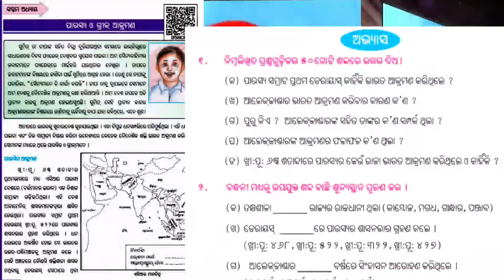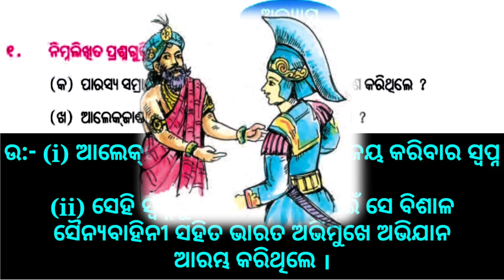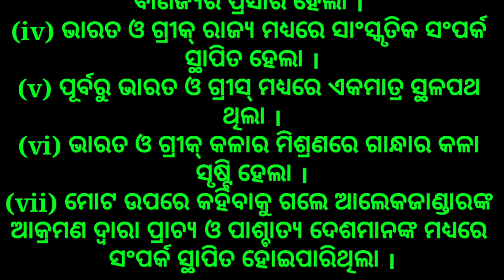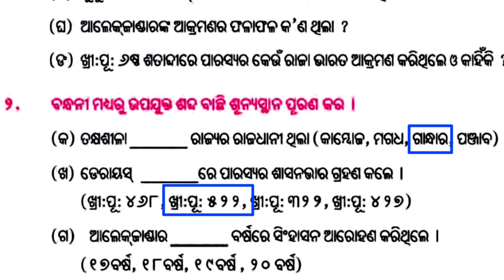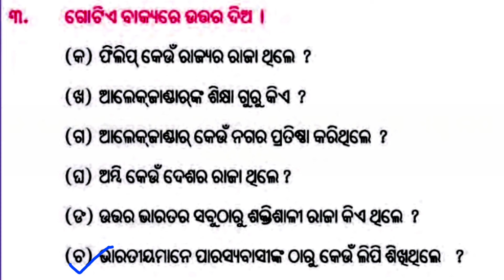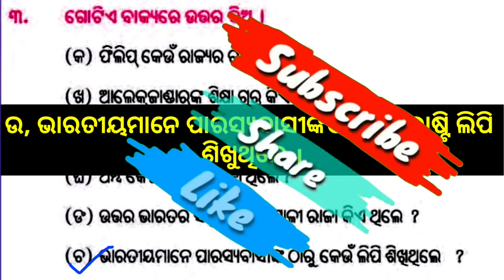class 6 history chapter 7 question answer odia medium ପାରସ୍ୟ ଓ ଗ୍ରୀକ ଆକ୍ରମଣ